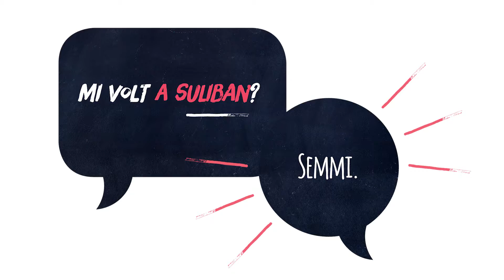Mi volt a suliban? - Hármas kötés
A Képmás magazin számára fontos, hogy kiálljon a család mellett. Rovatainkban a családokat érintő széles értelemben vett közéleti témák, riportok mellett rendszeresen megtalálható a párkapcsolat, a gyereknevelés és számos a családokat érintő probléma feldolgozása.

Szeretnénk a boldog felnőtté váláshoz és a családi életre neveléshez olyan területeken is hozzájárulni, ahol eddig nem voltunk jelen, ezért a Hármas Kötés Program keretében új tartalom létrehozását tervezzük, amely egyszerre szólítja meg a kamaszokat, a szülőket és a pedagógusokat.

A kamaszkor érzékeny periódus, amely körülbelül 10 és 25 éves kor között zajlik. A személyiség keresi saját identitását, ismerkedik az élet kihívásaira adható lehetséges válaszokkal, még élvezi a családi otthon melegét, de nagyrészt már ezen kívül éli mindennapjait.

A szakadék, amely ilyenkor a gyerekek és szüleik között húzódik, áthidalhatatlan megfelelő kommunikációs módszerek nélkül. Ahhoz, hogy a szülő ne veszítse el a teljes kapcsolatot a gyerekével, jó, ha vannak olyan egyéb családtagok, tanárok, edzők, akik visszajelzéseket adnak a gyermekről. Ennek a családi és családon kívüli kapcsolatnak a szorosabbra fonásához és együttműködéséhez kínálunk platformot egy olyan tartalommal, amely a diákok, a szülők, tanárok, nevelők kapcsolattartó és problémafeldolgozó hálóját együtt erősíti.
A program újszerűsége, hogy az iskolában és a családban folyó nevelést keresztény értékrend szerint harmonizálja.
Így a szülőknek nem kell csupán a „Mi volt az iskolában” kérdésre és arra adott feleletre hagyatkoznia, és olyan beszélgetéseket tud kezdeményezni gyermekével, amelyek feltehetően éppen foglalkoztatják őt és kortárs csoportját. Ennek megbeszéléséhez friss információval vértezzük föl.

A pedagógusok számára a program támogató családi-szülői hátteret adhat az iskolában feldolgozandó témákhoz, csökkenti az esetleges értékrendi különbségből adódó kimondatlan feszültséget.

A diákok számára a programot feldolgozó pedagógus olyan inspiratív és értékközpontú környezetet teremthet, amely termékeny talaj a problémák kibeszéléséhez, feldolgozásához, a kortárs kommunikáció fejlesztéséhez.
Mindez akkor működik a leghatékonyabban, ha a Képmás sorozatának darabjai körülbelül egyidőben eljutnak a szülőkhöz és a pedagógusokhoz is.
A program 20 tartalmi egységből áll, amelyeket havonta dolgozunk föl. A havonta megjelenő Képmás magazin minden lapszámában 4 oldalon át foglalkozik a soron következő témával, (2 oldal a szülőknek, 2 oldal a pedagógusoknak szól) amelyet online háttérrel is kiegészítünk a kepmas.hu-n. Itt lehetőséget szeretnénk biztosítani arra is, hogy a szülők és a pedagógusok is megoszthassák tapasztalataikat az aktuális témákban, valamint jól bevált iskolai példákat is bemutatunk egy-egy probléma megoldásában. Ehhez várjuk az együttműködő iskolák segítségét, ötleteit.